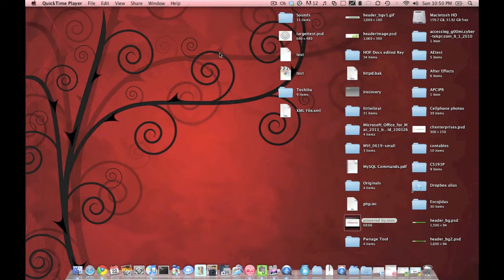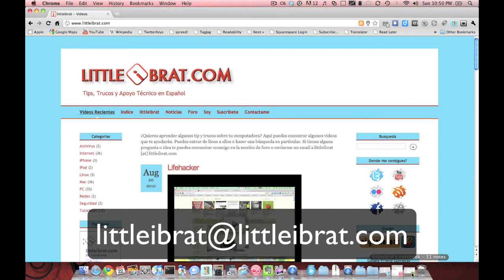Acortar Videos Con Quicktime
¿Cómo puedo acortar videos rápido con Quicktime?